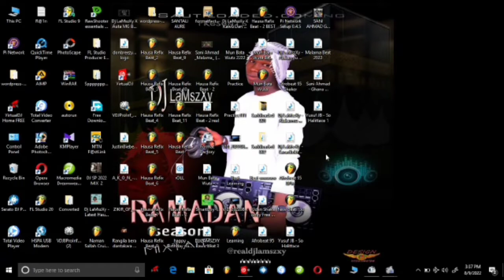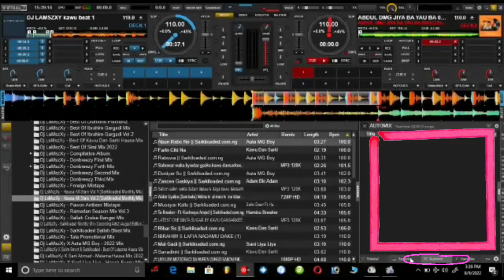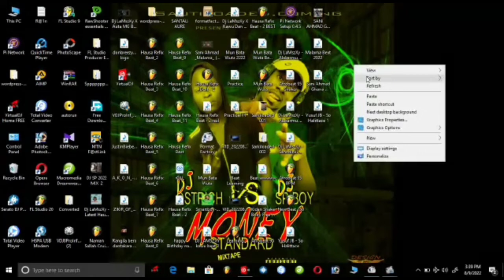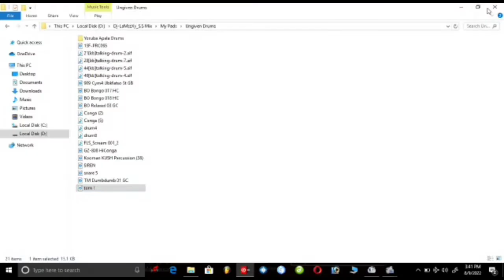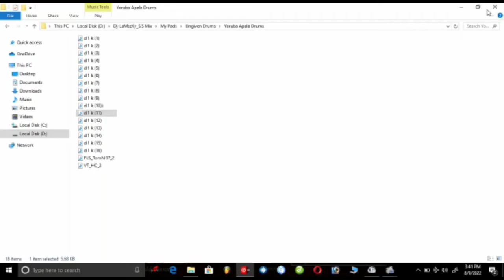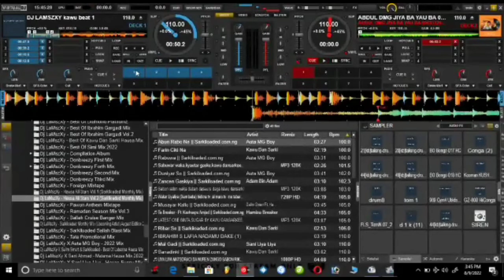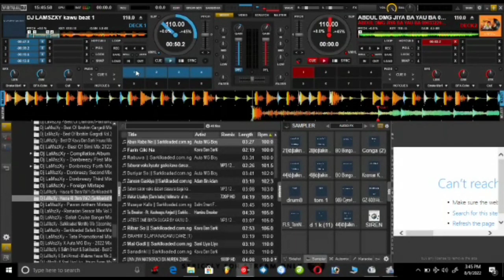Yazama Dole Kasan Wannan Inkai Dj Ne (Secret Of Virtual That Not Every Dj Knows It)